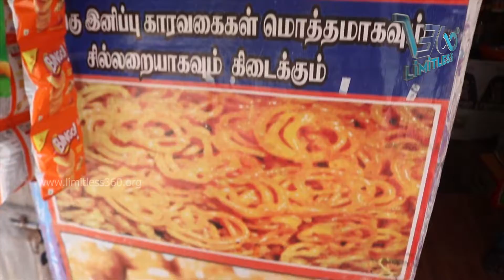SRI SAI SNACKS